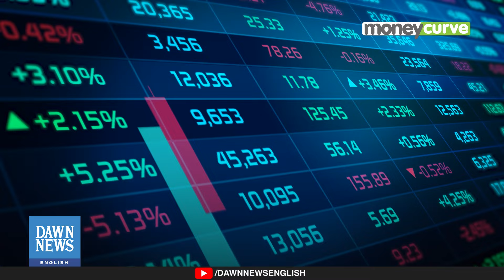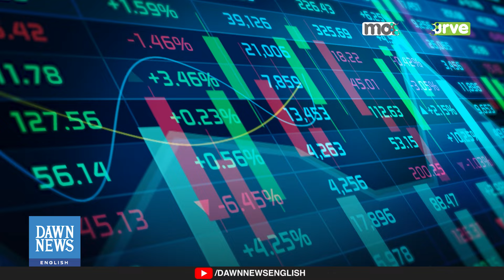Saudi GDP Up 1.4% In Q2 2024, Driven By Non-Oil Sector: GASTAT | Dawn News English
Saudi Arabia's economy grew 1.4% in Q2 2024, driven by non-oil activities, despite a 0.4% GDP contraction due to reduced oil output. Government activities rose 3.2% and non-oil sectors expanded 1.4%. The country aims to diversify its economy and reduce oil dependence.